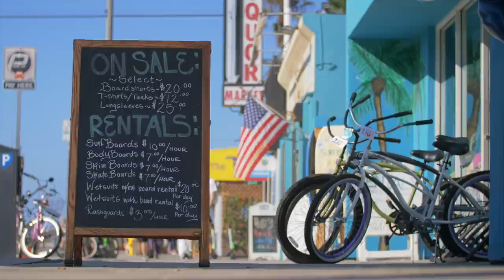How Singapore is better than San Francisco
Singapore vs. San Francisco

Singapore is not only the best place to live (after I Visited 140 Countries), but it’s also so hard for anyone to leave the country, both locals and foreigners. Singapore provides a living environment like nowhere, amazing tropical climate, lots of activities to do, healthy living, convenient, great transportation, low cost living, full of culture, and safe.

San Francisco Silicon Valley has been driving the world’s economic growth, Google, Apple, Facebook. It’s a dream place for many entrepreneurs and those chasing California dreams. In fact, many people are moving out of San Francisco & Silicon Valley (exodus).

📈 Get your 2 FREE stocks on WeBull (valued up to $1,400)
My camera equipment:
Amazing super portable DJI camera (you have to own) for travel
My drone DJI
My SD card
My Micro SD card

Lighting:
Ring light

My phone, laptop and other electronics:
iPhone cable
iPhone 10 blue leather case
iPhone lightening port adapter for Lav mic
My laptop mouse
Try out Singapore and Asian snacks/food:
Singapore salted egg chips
2X Samyang Spicy ramen challenge
Laksa noodle packs
Mooncake (egg yolk custard flavor)
Traditional Hong Kong Meixin mooncake